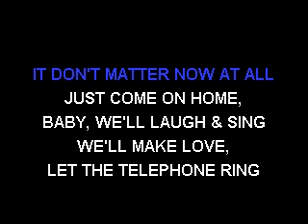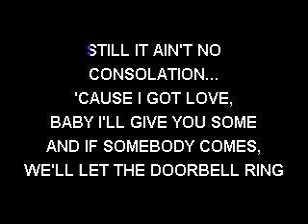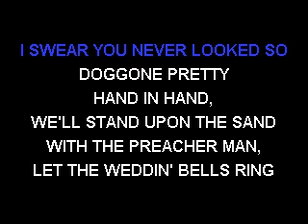Cymarron - Rings - Sofa King Karaoke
Original artist